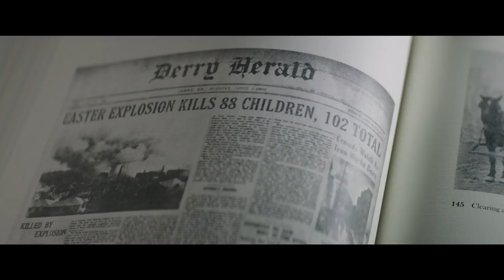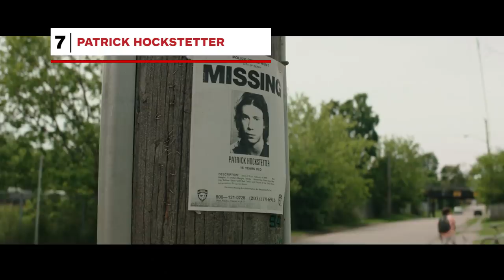Stephen King's IT: 10 Book to Movie Differences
From the monsters to The Losers Club, here are the 10 major differences between the IT movie and its source material.

Follow IGN for more!